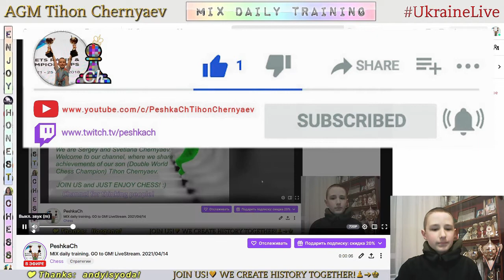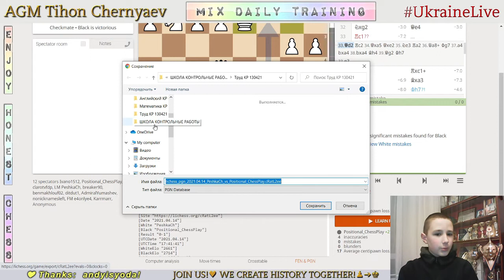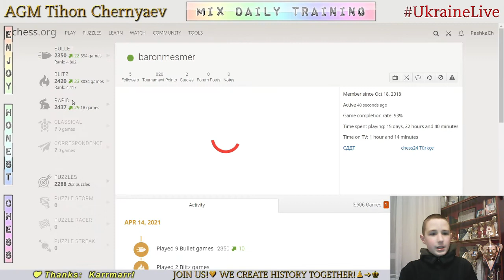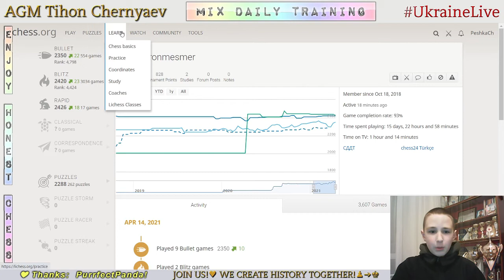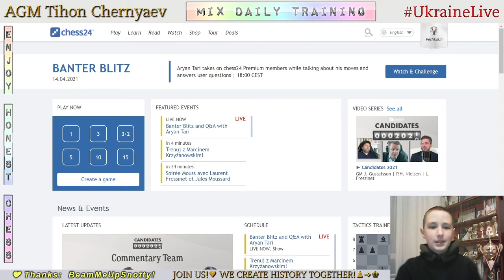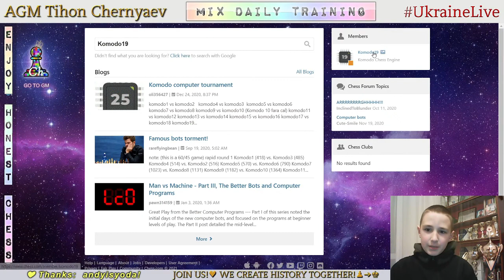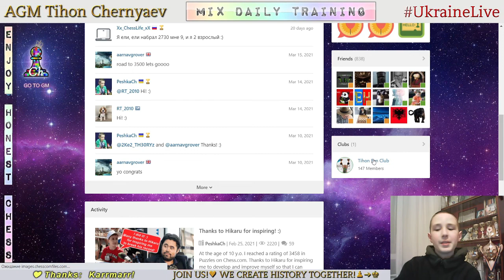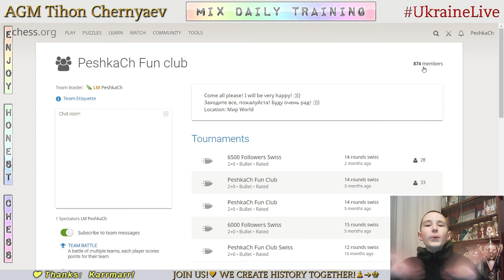Chess prodigy Tykhon. MIX daily training. GO to GM! LiveStream. 14/04/2021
The highlights of the stream:
     0:22 - Game with live opponent "Positional_ChessPlay"
   20:34 - Analysis of the game
   24:21 - Game with live opponent "baronmesmer"
   43:45 - Puzzles
   53:32 - Analysis of the game
   57:52 - First game with computer Komodo19
1:02:26 - Second game with computer Komodo19
1:07:46 - Third game with computer  Komodo19